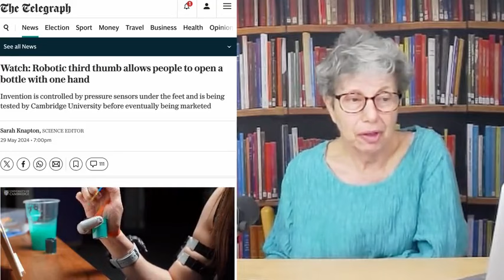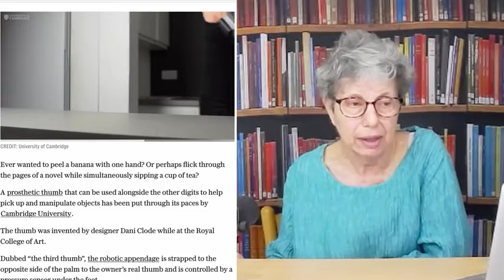Looking at the bright side of Labour's Gaza refugee immigration promise